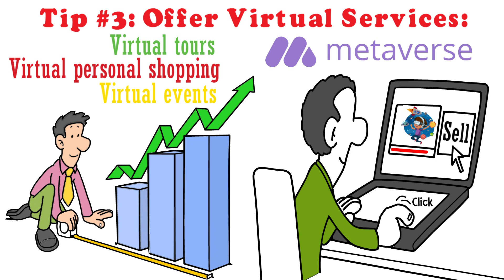How to make money in the Metaverse?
Hello and welcome to this video where we'll be discussing how to make money in the metaverse. With the rise of virtual reality, the metaverse has become an exciting new frontier for entrepreneurs, investors and creatives alike. In this video, we'll be sharing tips and strategies to help you start making money in the metaverse.

Tip #1: Invest in Metaverse NFTs:
One of the most promising opportunities in the metaverse is investing in NFTs or non-fungible tokens. NFTs are unique digital assets that can represent anything from virtual real estate to in-game items. With the increasing popularity of the metaverse, the value of NFTs is expected to rise, making it a great investment opportunity.

Tip #2: Create Content:
Another way to make money in the metaverse is by creating content. This can include anything from virtual reality games, to digital art, and even virtual concerts. By creating unique and engaging content, you can attract a large audience, and start earning money through in-app purchases, sponsorships, and merchandise sales.

Tip #3: Offer Virtual Services:
In the metaverse, there is a growing demand for virtual services such as virtual tours, virtual personal shopping, and virtual events. If you have a skill or expertise that can be offered virtually, consider setting up shop in the metaverse and start offering your services to others.

Tip #4: Participate in Virtual Real Estate Development:
Virtual real estate is a growing market in the metaverse, and investing in virtual real estate can provide a great return on investment. Whether it's buying virtual land or investing in virtual real estate development, there are many opportunities to make money in this space.

That's it for this video on how to make money in the metaverse. With these tips and strategies, you're well on your way to making a profit in this exciting new frontier.